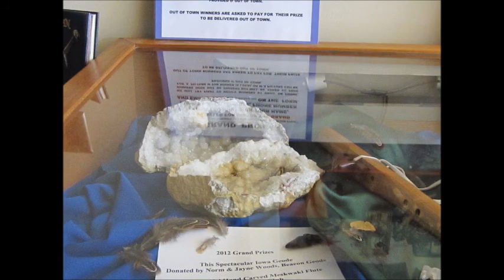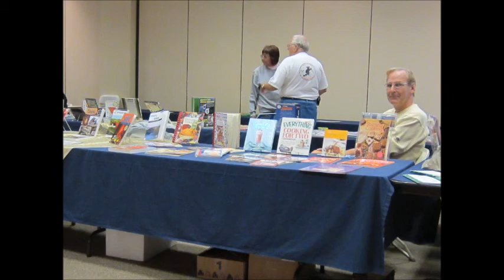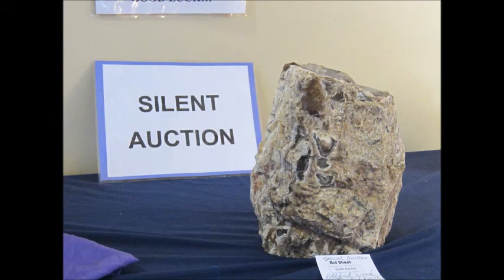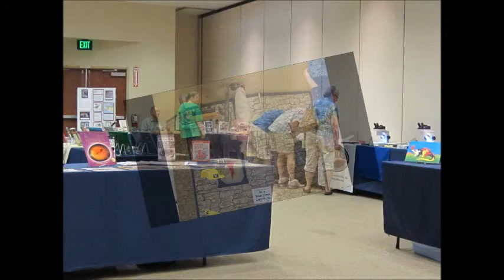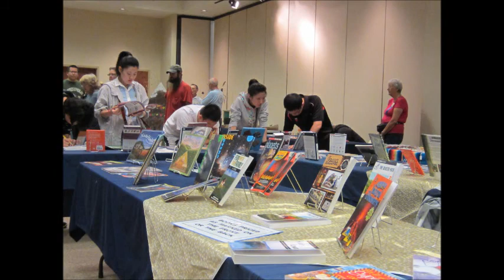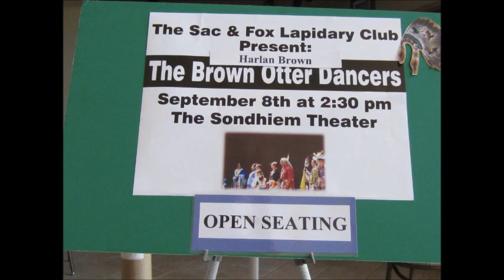Sac and Fox Lapidary Club 2012 Gem, Mineral and Fossil Show Photo Slide Show #2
Photo Slide Show #2 from the 2012 Sac and Fox Lapidary Club's annual Show "Stones of Peace" Sac & Fox Heritage, held September 7, 8 and 9, 2012 at the Fairfield Arts and Convention Center, Fairfield, Iowa. The Sac and Fox Lapidary Club is a member of the Midwest Federation of Mineralogical Societies and the American Federation of Mineralogical Societies. Our purpose is to educate members and the community about gems, minerals and lapidary. We do this through monthly programs, presentations and field trips.

for information about our club, shows and activities.

Southeast Iowa's friendly, educational and fun rock club.